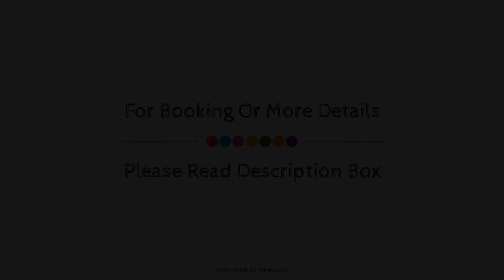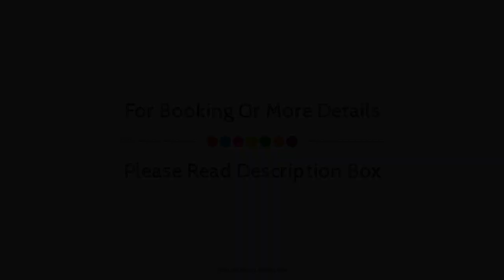Marlin Apartments City Limehouse, London, United Kingdom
About Property:
Marlin Apartments City Docklands is perfectly located for both business and leisure guests in London. Both business travelers and tourists can enjoy the hotel's facilities and services. Free Wi-Fi in all rooms, 24-hour front desk, facilities for disabled guests, Wi-Fi in public areas, family room are just some of the facilities on offer. Designed for comfort, selected guestrooms offer internet access – wireless, internet access – wireless (complimentary), heating, desk, telephone to ensure a restful night. To enhance guests' stay, the hotel offers recreational facilities such as garden. Convenience and comfort makes Marlin Apartments City Docklands the perfect choice for your stay in London.
Searching For
1. Marlin Apartments City Limehouse - London
2. Marlin Apartments City Limehouse - London Virtual Tour
3. Marlin Apartments City Limehouse - London Rooms
4. Marlin Apartments City Limehouse - London Amenities
5. Marlin Apartments City Limehouse - London Videos
6. Marlin Apartments City Limehouse - London Offers
7. Marlin Apartments City Limehouse - London Deals
Audio Credit:
Track Title: Subway Dreams
Artist: Dan Henig